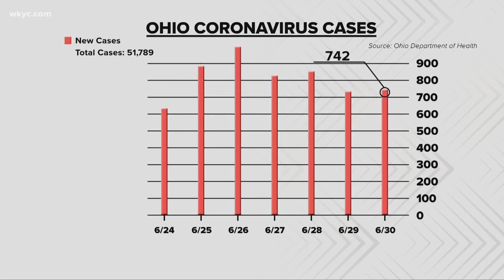Mentor Rocks Summer Concert series starts tonight at 7:00 p.m.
The concert will be at the Mentor Civic Amphitheater.  They will practice social safety guidelines.  Will Ujek has more.